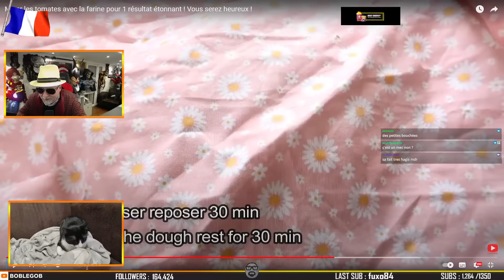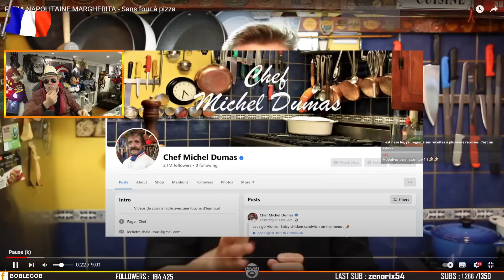VIDÉOSCOPIE CULINAIRE #39 : PAIN IMMONDE À LA TOMATE ET PIZZA PAS BONNE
Découvrez mon partenaire HOLY :

🌟Profitez de 5€ de réduction sur votre 1ère commande  avec le code : Boblegob5